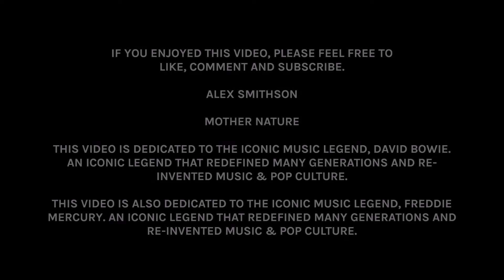Bonfire Night | Croydon Road Recreation Ground | Saturday 5th November 2016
As I visited the Croydon Road Recreation Ground on Saturday 5th November 2016 to see the Firework Display, I was in for a great evening, as the recreation ground was packed and had a turnout of nearly 3,000 visitors.

The firework display itself stood out for everyone including myself, as the organisers paid tribute to David Bowie, who sadly passed away on the 10th January 2016 at the age of 69 from liver cancer.

As the 5th November marked Guy Fawkes Night, the celebrations came in light of the failed Gunpowder Plot in which Guy Fawkes attempted to commit treason, which saw him being hung, drawn and quartered as a result.

Also, as the firework display came to a remarkable close, the organisers asked for donations for the bandstand as it was named in David Bowie's memory, given that he used to perform down in Beckenham.

You can also find this video on Mother Nature by clicking here: asterisk15.wordpress.com.

Alex Smithson

Mother Nature